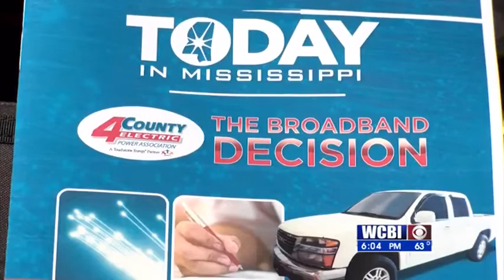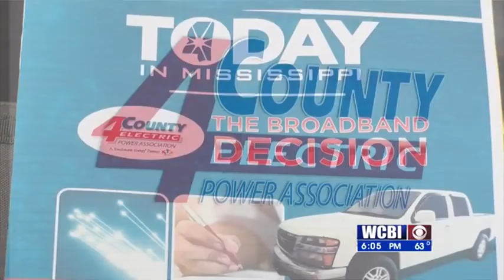Survey Deadlines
4-county electric power association is giving its members longer to answer a broadband survey.